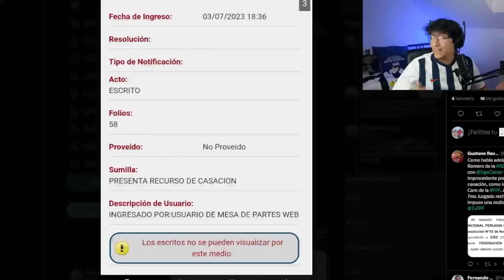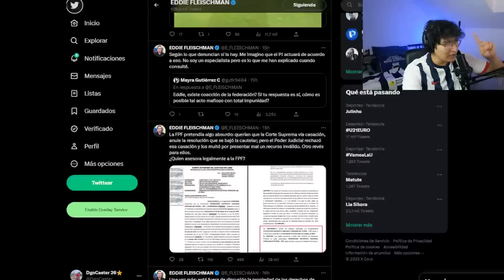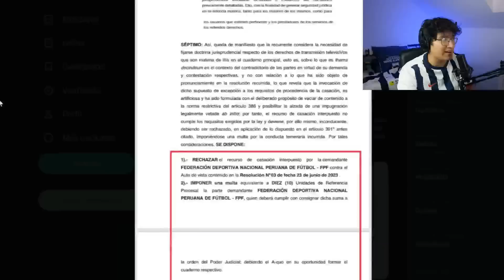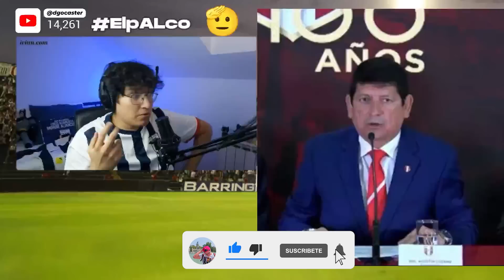¡ÚLTIMO MINUTO! La FPF se ROMPE a PEDAZOS